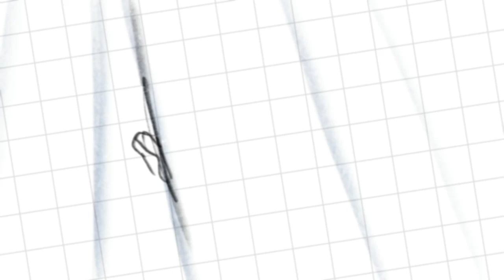yet another oc animatic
gay oc animatic at 2am... 2! a bit more experimental. this one is distracting me from my main project because tommy johansson's cover of the phantom of the opera is the best thing i've ever heard lol. so i had to animate mattias and locke to this. i like this song enough so i might finish this and color it 🤭

twitter as always: heirakka